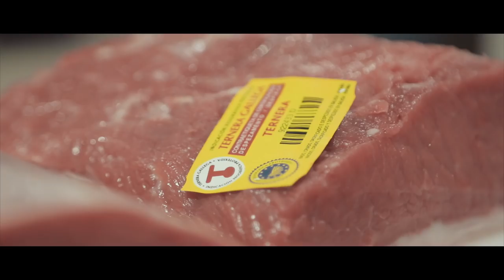Entrena duro, come tierno - Ternera Gallega - Javier Gómez Noya - Pura Ternura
Ternera Gallega para una alimentación sana y equilibrada.
El campeón mundial de triatlón Javier Gómez Noya es el nuevo embajador de la Indicación Geográfica Protegida Ternera Gallega